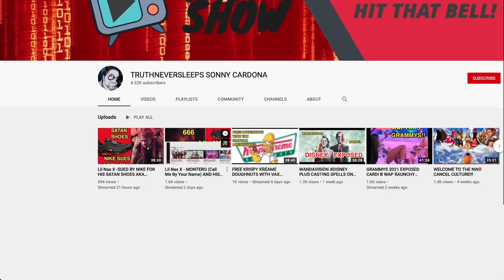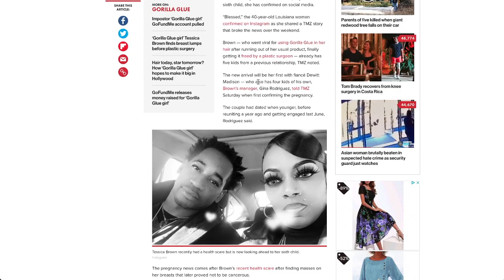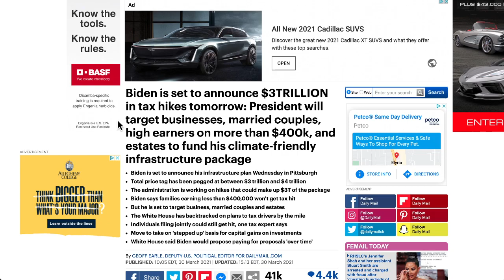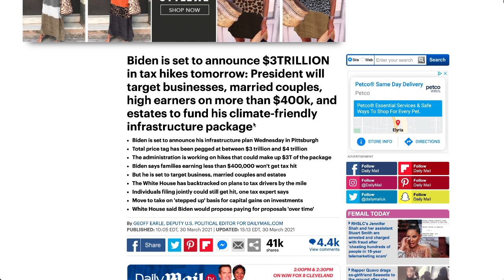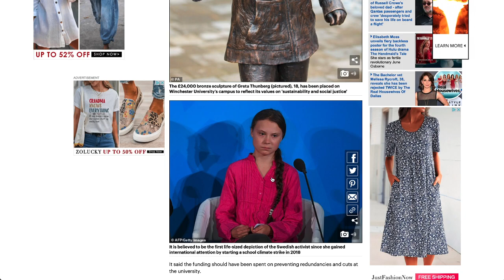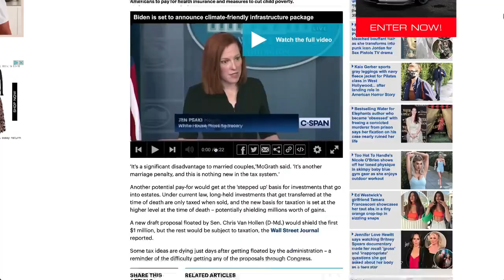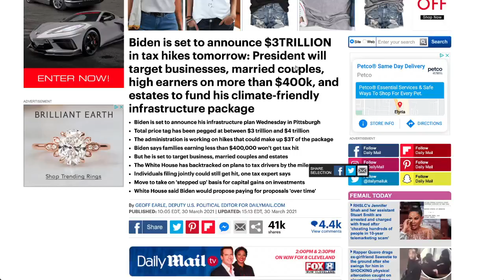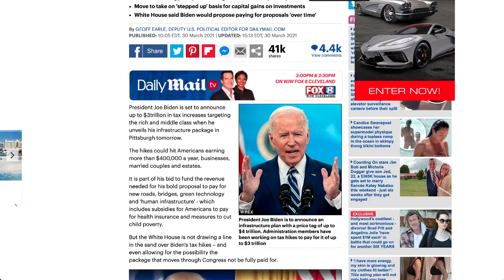SPONGEBOB CANCELLED? GLUE GIRL IS BACK? FREE SONY PS 4 GAMES?